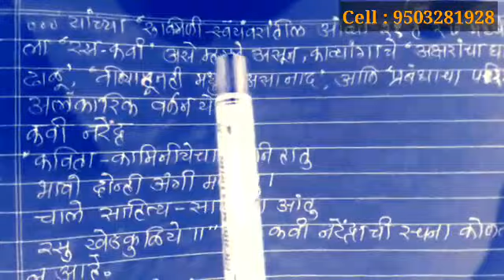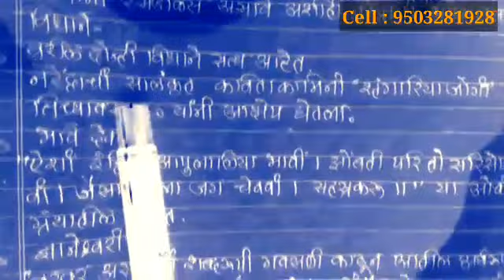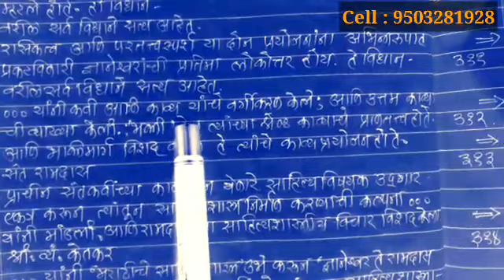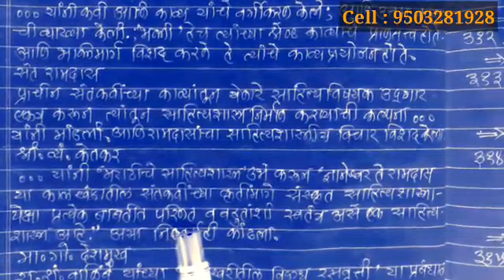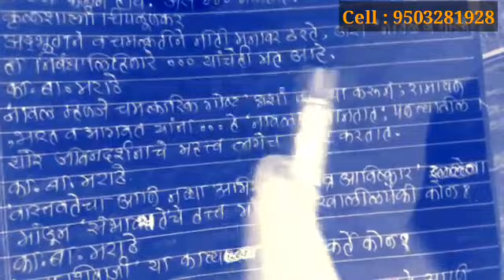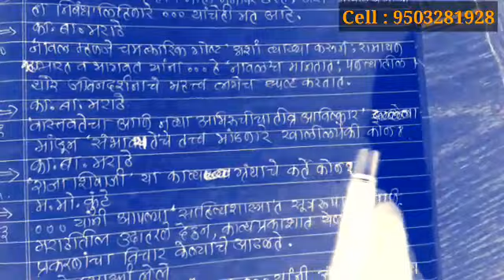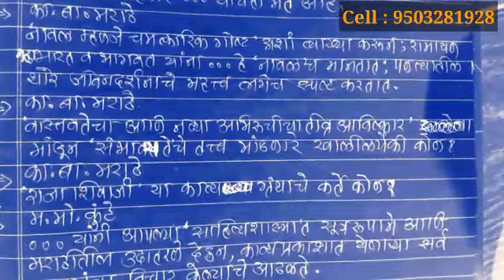no.291 to 310#केतकर ज्ञानेश्वर करंदीकर रामदास साहित्यविचार.!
यावर प्रश्न आहेत..!